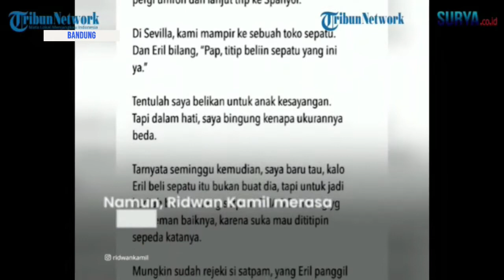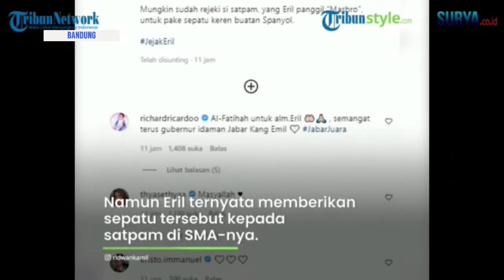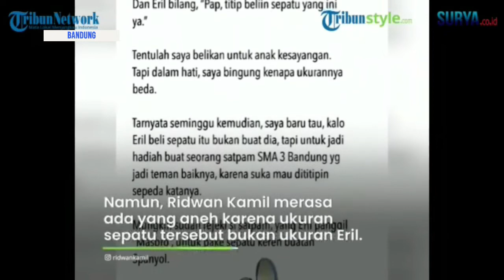Kisah Eril yang Pernah Hadiahkan Satpam SMA Sepatu dari Spanyol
Gubernur Jawa Barat Ridwan Kamil kembali mengungkapkan cerita kebaikan sang putra Emmeril Kahn Mumtadz atau Eril semasa hidupnya.

Eril disebut pernah memberikan hadiah untuk satpam SMAnya sepasang sepatu dari Spanyol.

Alasannya yakni satpam tersebut sudah menjadi teman baiknya dan selalu membantu.

Kisah ini dibagikan oleh Ridwan Kamil dalam akun Instagramnya pada Kamis (16/6/2022).

Pria yang biasa dipanggil Emil ini menuturkan, kisah ini terjadi saat dirinya dan keluarga melakukan umroh saat Eril masih duduk di bangku SMA.

Setelah umroh, mereka melanjutkan perjalanan ke Spanyol.

Sesampainya di Sevilla, keluarga Emil mampir ke sebuah toko sepatu.

Kala itu Eril meminta sang ayah untuk membelikan sepasang sepatu.

Namun kala itu Emil sedikit bingung lantaran ukuran sepatu yang dibeli berbeda dengan milik Eril.

Emil pun baru sadar beberapa hari kemudian bahwa sepatu tersebut dihadiahkan Eril pada seorang satpam di SMA 3 Bandung tempatnya bersekolah.

Dari cerita Eril, hadiah itu ia berikan karena satpam tersebut sering dititipi sepeda.

Bahkan saking akrabnya, Eril pun kerap memanggilnya dengan sebutan 'Masbro'.